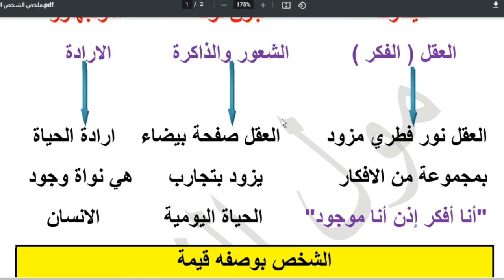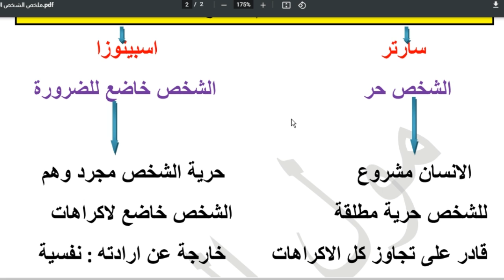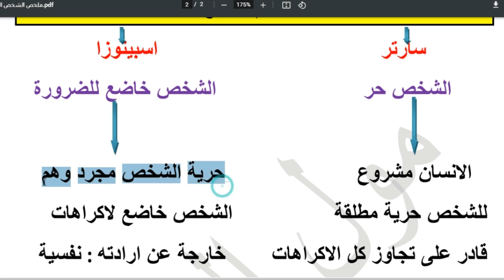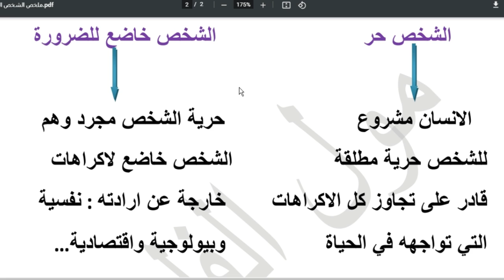احسن ملخص لدرس الشخص مجزوءة الوضع البشري / الدقيقة 90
رابط  PDF الخاص بالمحور الاول الشخص والهوية

رابط  PDF الخاص بالمحور الثالث الشخص بين الضرورة والحرية